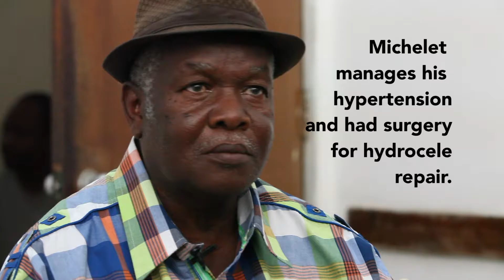Thank you for your support!